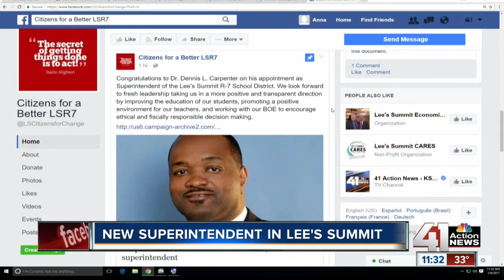Lee's Summit names new superintendent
Lee’s Summit R-7 School District named Dr. Dennis Lee Carpenter as the new superintendent for the 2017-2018 school year.

41 Action News, KSHB, brings you the latest news, weather and investigative reports from both sides of the state line.